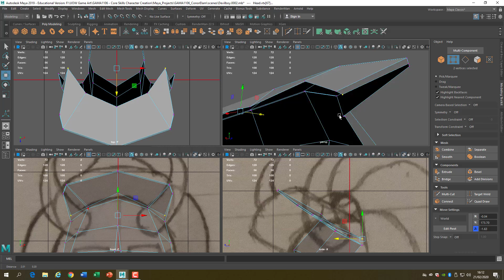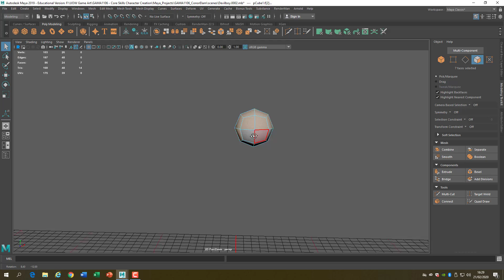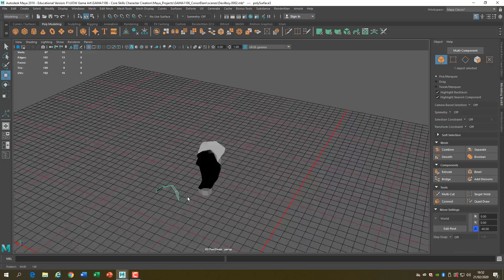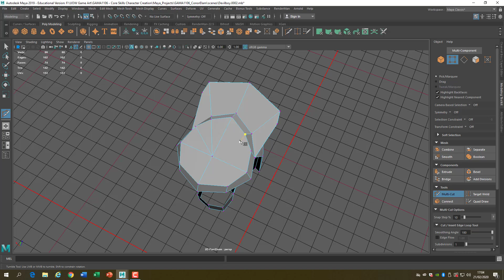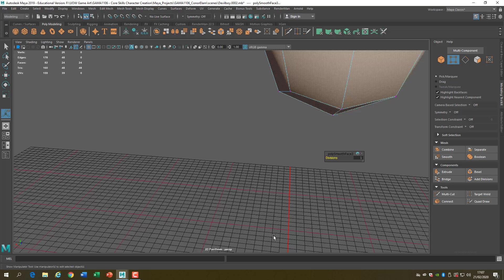GAMA1106 - Low poly character creation 3